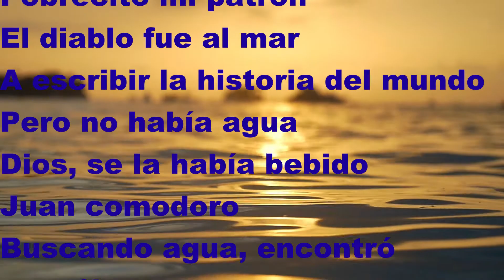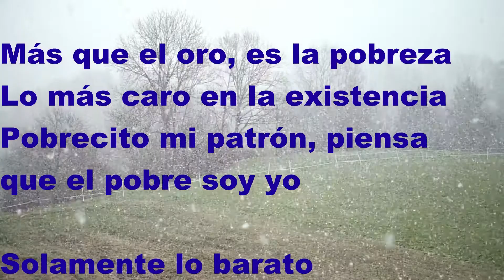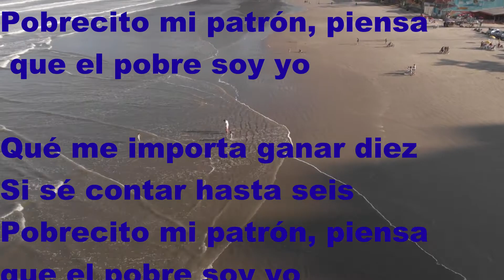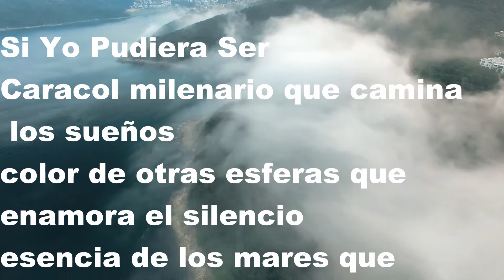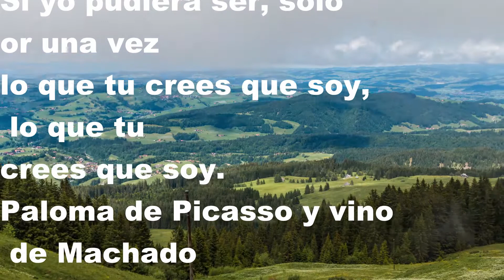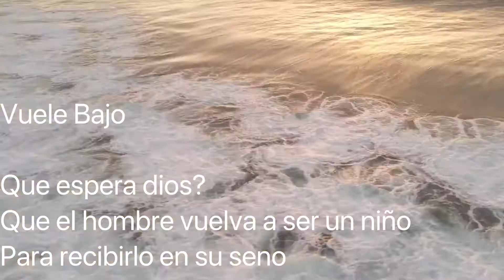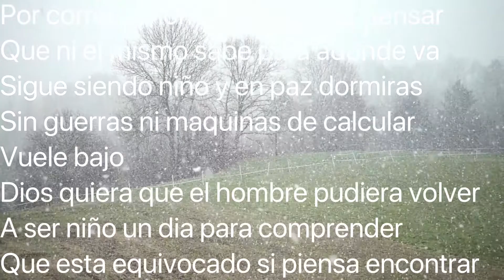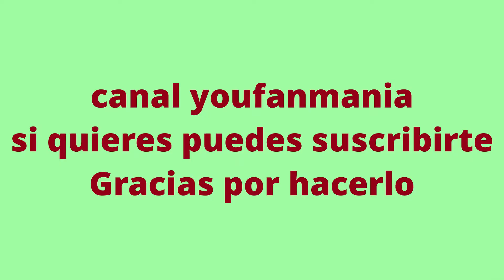Facundo Cabral , pobre mi patrón